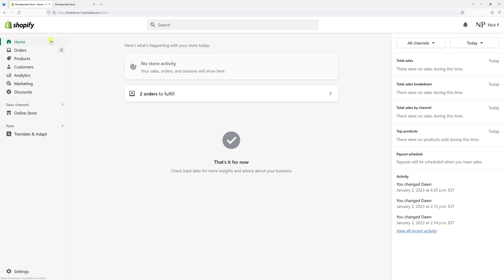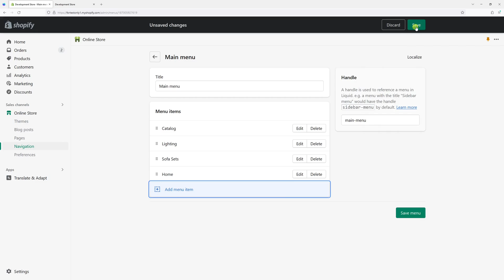Shopify Dawn Theme: How to Remove "Home Button" from Main Menu Navigation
In today's Shopify tutorial, Nick shows how to add and remove a "HOME" button from the Main menu navigation in Shopify's dawn theme. A similar process should apply to other official Shopify-developed themes.